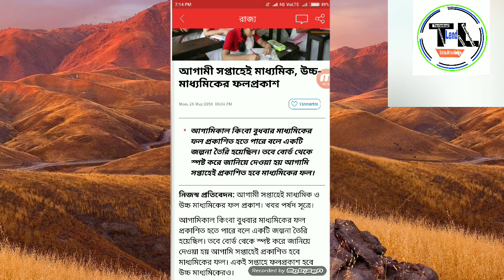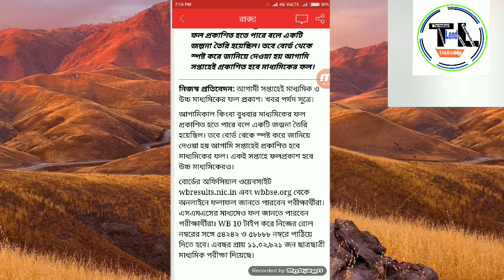বুধবার (29/05/2018)মাধ্যমিকের ফল প্রকাশ হচ্ছে না।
আগামীকাল কিংবা বুধবার মাধ্যমিকের ফল প্রকাশ হতে পারে বলে একটি জল্পনা তৈরী হয়ে ছিলো।তবে বোর্ড এর পঙ্ক্ষে থেকে জানিয়ে দেওয়া হয় যে আগামী সপ্তাহে ফল প্রকাশ করা হবে।
আগামী সপ্তাহেই মাধ্যমিক, উচ্চ-মাধ্যমিকের ফলপ্রকাশ